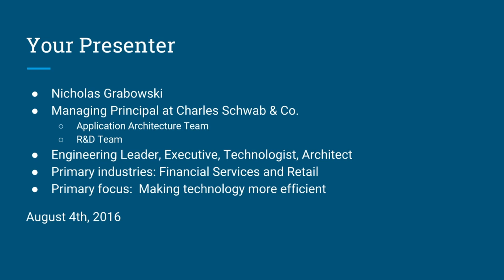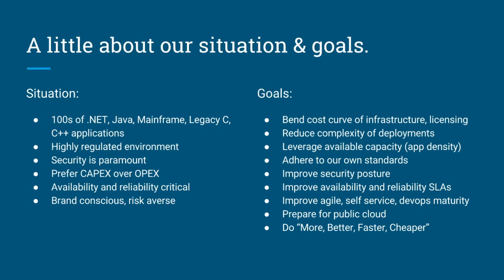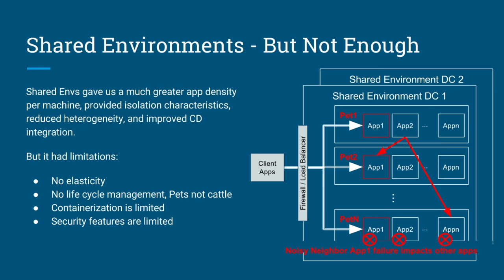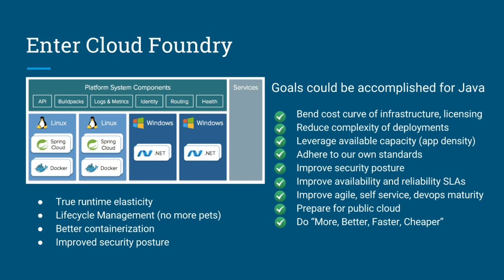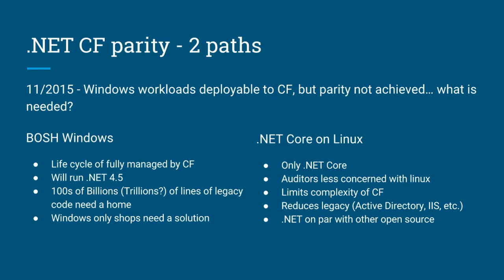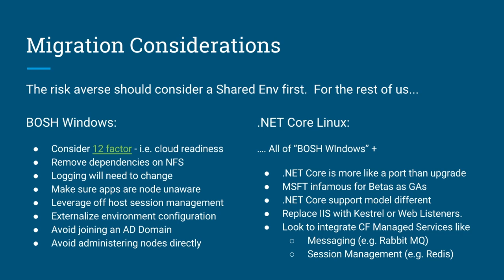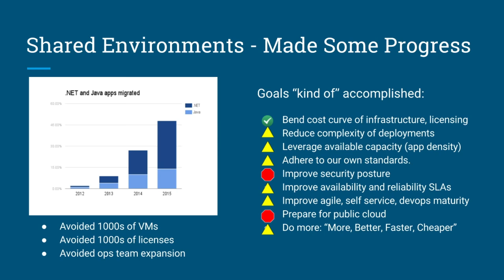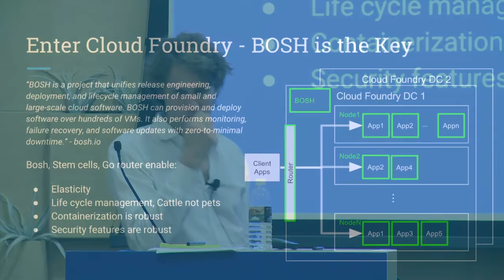Migrating .NET Apps to CF, A Strategy for Enterprises — Nicholas Grabowski, Schwab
This talk covers a strategy for migrating 100s of legacy .NET apps and new .NET core apps to CF in the enterprise. It includes a discussion on the implications of giving up AD, leveraging lifecycle management with BOSH, the advantages of .NET core on Linux, and the realities of billions of lines of legacy .NET.

Speaker: Nicholas Grabowski, Managing Principal, Schwab

Nicholas Grabowski - Managing Principal, Application Architecture and R&D is responsible for architecture of Charles Schwab’s application portfolio (over 1000 applications and services). Nick has helped Schwab define a next generation technology platform which leverages PAAS, Public Cloud, SAAS, Big Data, SPA applications, and Cloud Operations. Before joining Schwab, Nick worked as VP of Engineering at Yola.com (web site building) and Director of Engineering at Ebates.com (retail).